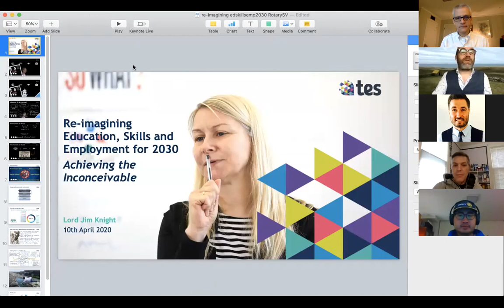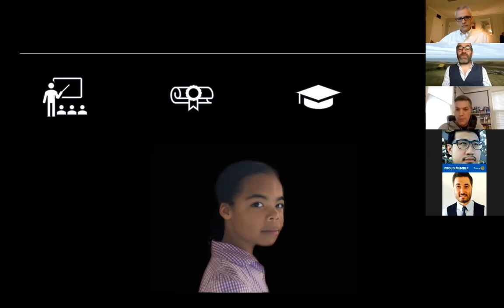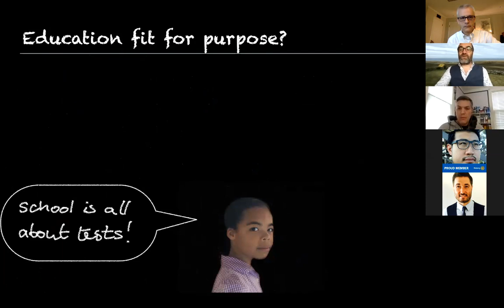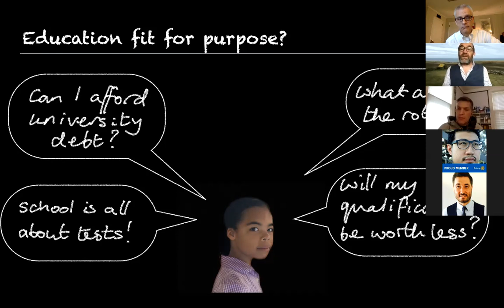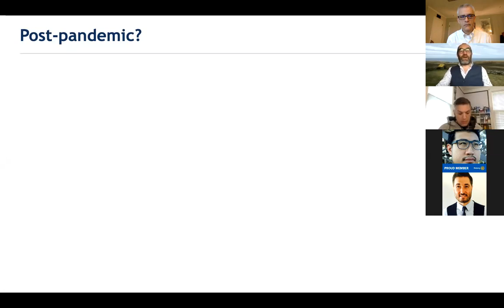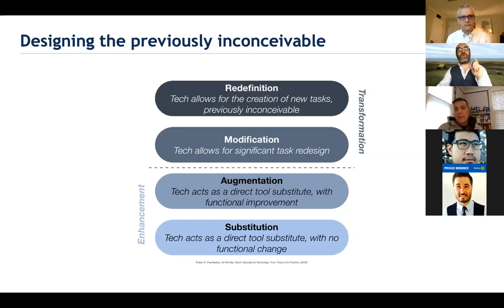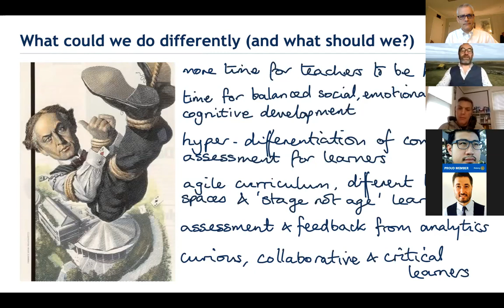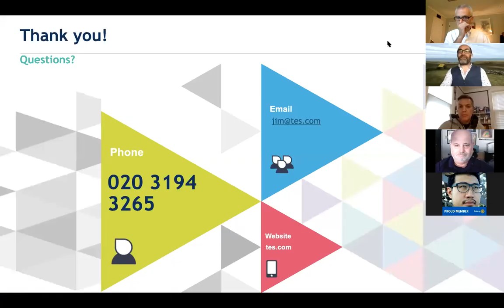Lord Jim Knight presents to the Rotary eClub of Silicon Valley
In this recording, the Rotary eClub of Silicon Valley welcomes Lord Jim Knight, who presents about the challenges and opportunities for improving educational systems and opportunities around the world.